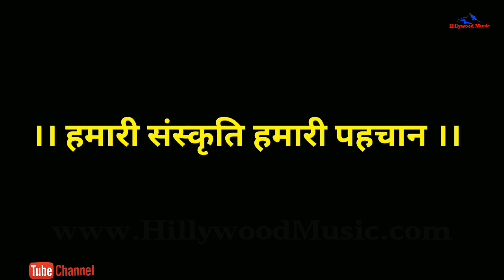Latest Kumauni Jhoda ।। कुमाऊँनी झोड़ा ।। Hillywood Music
Folk Entertainment and Culture of Uttarakhand